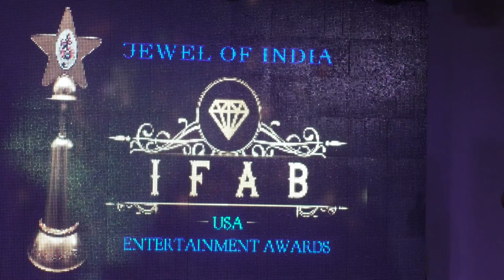IFAB USA Entertainment Awards with GKTVusa 25